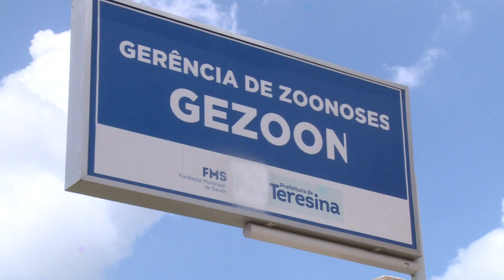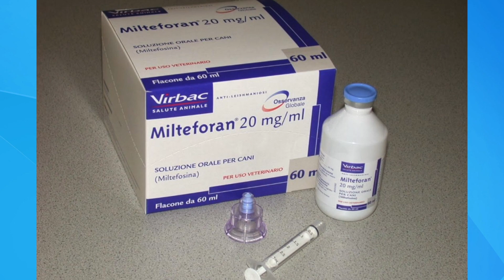Novo medicamento contra o calazar evita o sacrifício de cães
No Piauí, estima-se que mais da metade dos cães têm calazar. A maioria dos animais não pode ser tratada e acaba sendo sacrificada, mas um novo medicamento traz esperança de mudar a história. Matéria para o Bom Dia Assembleia e Alepi TV.